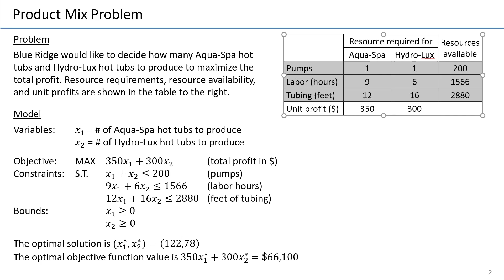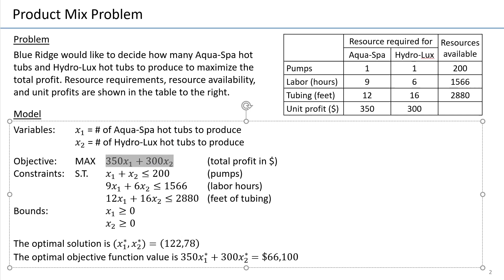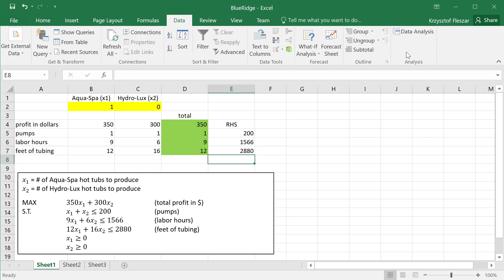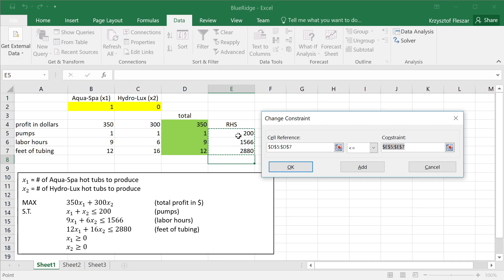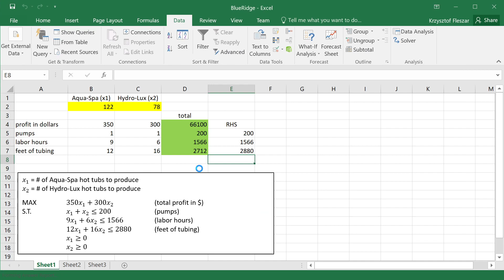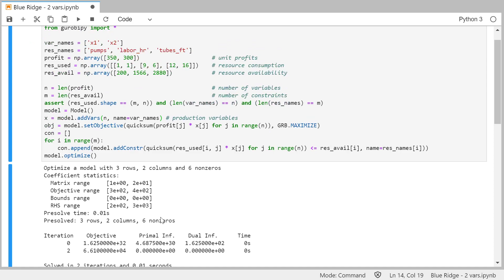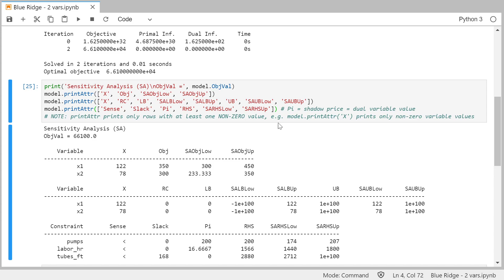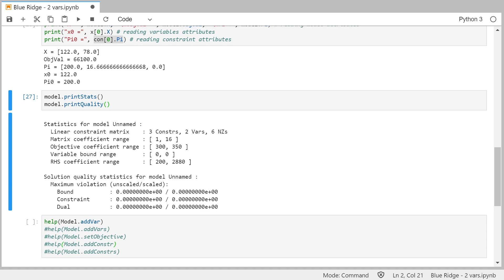01. Sensitivity Analysis for LP - Getting Sensitivity Analysis Report in Excel and in Python Gurobi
This video demonstrates how to obtain the Sensitivity Report in Excel and from Gurobi in Python when solving a Linear Programming (LP) problem.